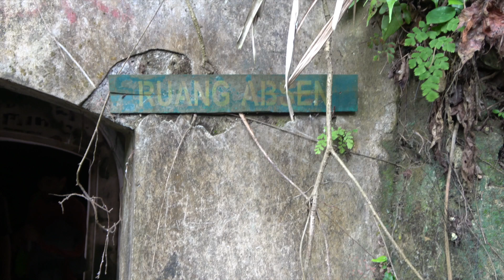Pulau Nusa Kambangan: Bertemu Dengan Arwah Para Tahanan (Part 4)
Pada part 4 ini, Tim Kisah Tanah Jawa mulai masuk turun ke lantai dasar dari benteng peninggalan Portugis dan menelusuri ruangan demi ruangan. Om Hao bercerita dengan metode retrokognisi tentang apa saja yang ada pada ruangan-ruangan tersebut. Om Hao kembali bermediasi dan menceritakan penderitaan korban zaman penjajahan.